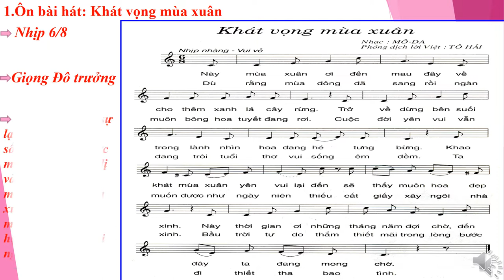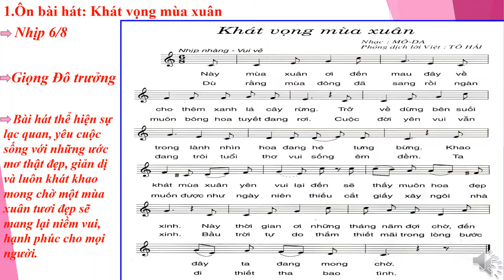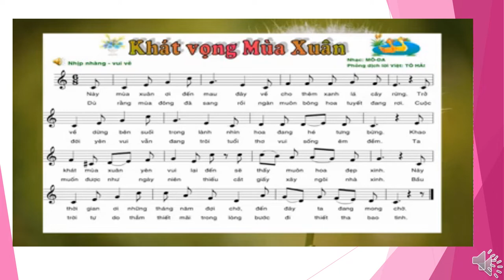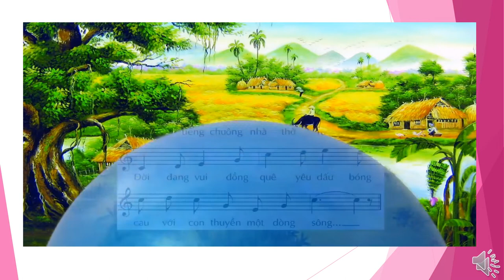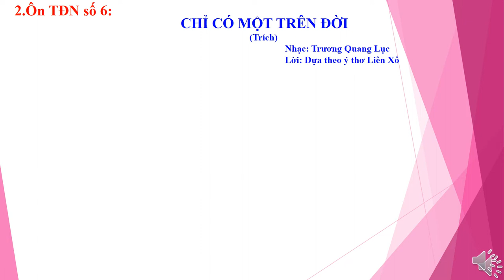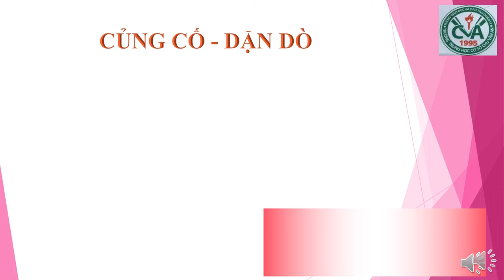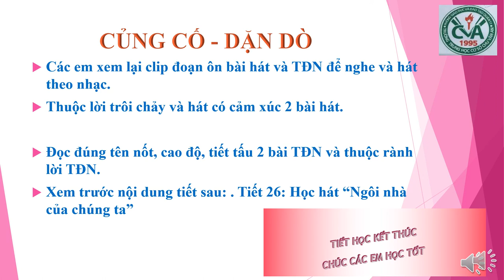ÂM NHẠC 8 (4.5 - 9.5) - Ôn tập bài hát: "Khát vọng mùa xuân" + "Nổi trống lên các bạn ơi + TĐN